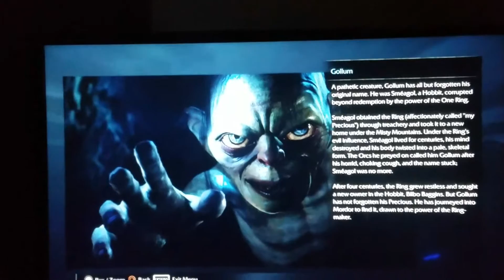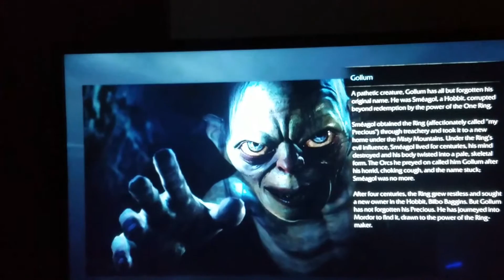Middle-Shadow Of Mordor story gameplay with commentary